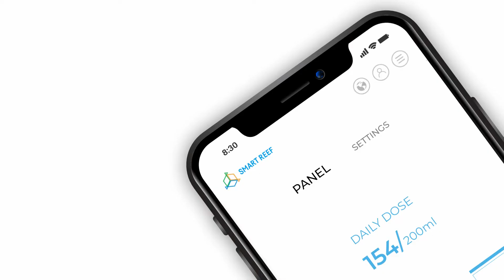Dosing pump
A remote controlled, precise and intuitive dosing pump. An exceptionally reliable device.